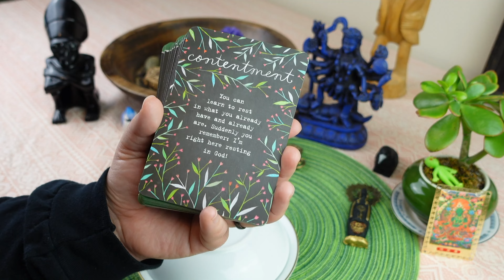PISCES: I AM SHOCKED! ✨ THIS IS GOING TO BE YOUR BIG WEEK! ✨ // tea leaf reading horoscope ASMR